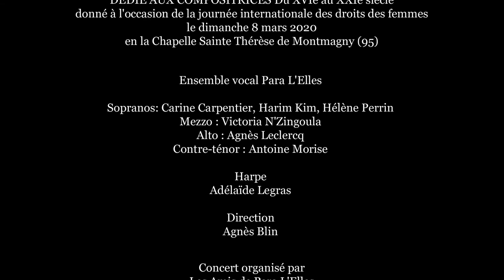Adélaïde Legras - Sonate en do mineur - Sophia Dussek (1775 – 1831) - Harpe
Ensemble vocal Para L'Elles. Concert du 8 mars 2020 dédié aux "Compositrices du XVIe au XXIe siècle", en la chapelle Sainte-Thérèse de Montmagny (95). Direction : Agnès Blin. Harpe : Adélaïde Legras.

Référence : Sophia Dussek. (ca. 1800). Sonate pour harpe en do mineur : Allegro, Andantino, Rondo. Opus 2, n° 3.‬

Sophia Dussek (née Corri) est une chanteuse, pianiste, harpiste et compositrice écossaise d’origine italienne, issue d’une famille de musiciens. Elle a composé des œuvres pour harpe, piano, piano et harpe et a réalisé de nombreux arrangements pour harpe. Ses 6 sonates, publiées à plusieurs reprises de son vivant, réparties en deux livres, font parties du répertoire classique des harpistes et ont fait l’objet de plusieurs enregistrements.

La harpe en Europe, au début du XIXe siècle, est un instrument très moderne, qui remplace le clavecin et concurrence le pianoforte. Avec cette sonate, nous sommes encore en période classique. L’Allegro, immédiatement addictif, oscille de tout son mode mineur entre nonchalance et agitations nostalgiques. L’Andantino, toujours trop court, continue dans les mêmes intentions, en rajoutant des accents poignants. Pour finir, le Rondo change l’atmosphère avec un voyage immédiat en enfance, à bord d’une boîte à musique sophistiquée. [Source =